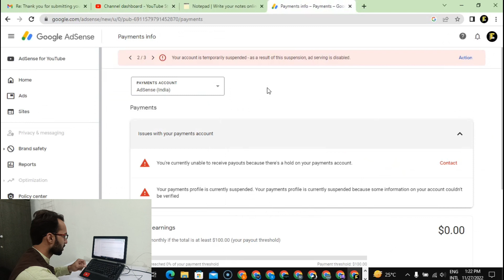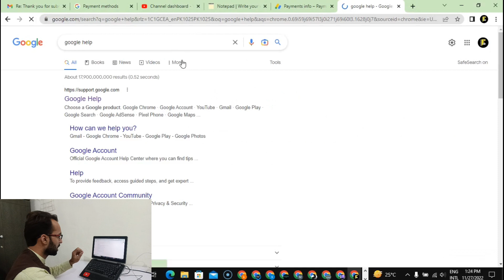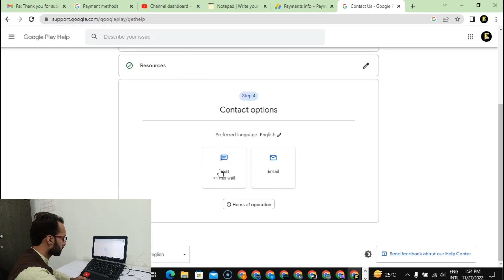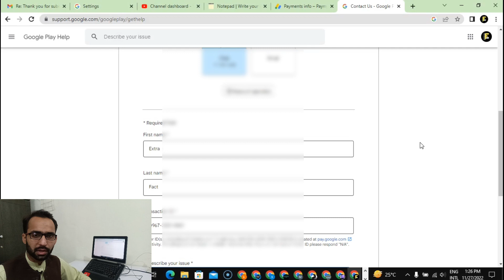3 Million Subscribers Channel | Adsense Suspend | Adsense Country Restrictions Problem On YouTube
3 Million Subscribers Channel | Adsense Suspend | Adsense Country Restrictions Problem On YouTube